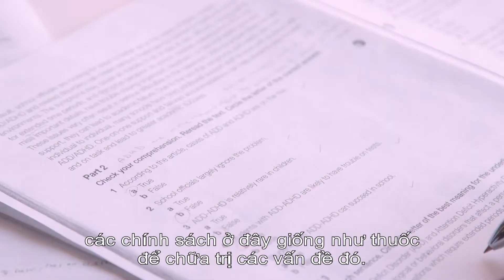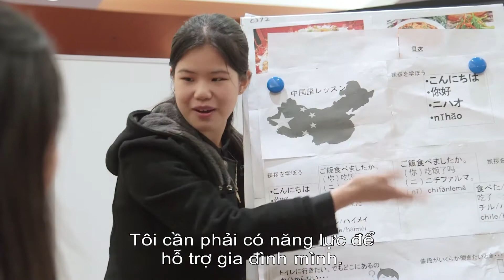Tiếng nói sinh viên, khoa Khoa học Chính sách (CRPS Major) – Đại học Ritsumeikan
Sinh viên của Community and Regional Policy Studies Major (một chương trình đào tạo cử nhân bằng tiếng Anh của khoa Khoa học Chính sách) chia sẻ trải nghiệm cuộc sống và giấc mơ ở trường đại học tại Osaka, Nhật Bản của mình. Để tìm hiểu thêm về CRPS Major, hãy truy cập